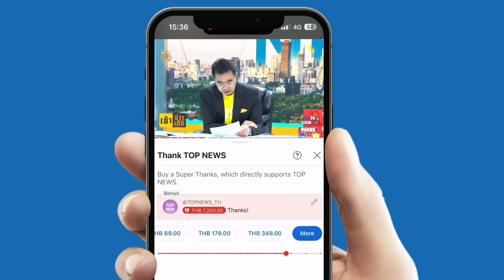ยมแน่! "ตุรกี" ไม่ไว้หน้า"นาโต"ขอแจม"บริกส์" - "แอลจีเรีย"ได้ไฟเขียวสมาชิกแบงค์บริกส์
"ดอลลาร์" อ่วม "ตุรกี" ไม่ไว้หน้า "นาโต" ยื่นเข้าร่วม "BRICS" อย่างเป็นทางการ ด้าน "แอลจีเรีย" เพิ่งได้ไฟเขียวสมาชิกธ.บริกส์  ขณะ "รัสเซีย-จีน" ดัน "สี จิ้นผิง" เข้าร่วมการประชุมสุดยอด พร้อมหนุน "มาเลเซีย" ร่วมกลุ่ม